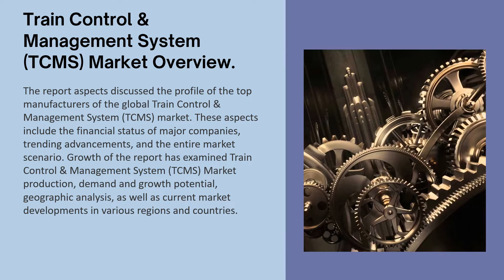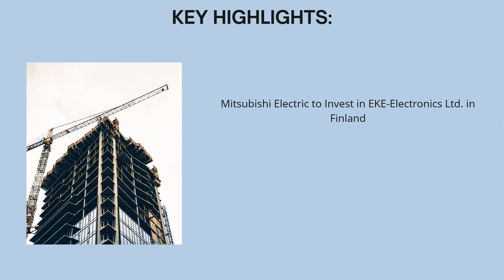Train Control & Management System (TCMS) Market Opportunity | Industry Data Analytics | IDA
IndustryDataAnalytics Latest Published Train Control & Management System (TCMS) Market - Global Growth, Trends and Forecast (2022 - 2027) By Types, By Application, By Regions, and By Key Players: Alstom SA.

Registering a CAGR of 2.2% over the forecast period, the market value of Train Control & Management System (TCMS) is expected to reach US$ 5.780million in the year 2027.